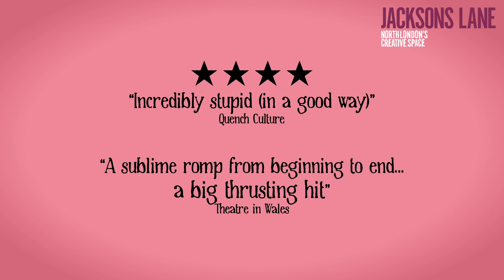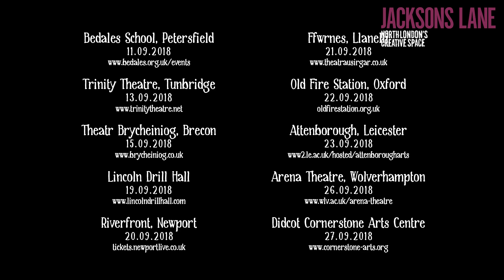The Flop TRAILER | Hijinx Theatre | Jacksons Lane 5-6 Oct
Paris, 1657ish. Impotence is illegal.

When a member of the aristocracy is accused of being less than upstanding, his wounded pride leads him towards a monumental and very public flop. But can a cast of total idiots save a show about a flop… from being one?

Hijinx Theatre, creators of hit show Meet Fred, team up with clown supremos Spymonkey to present an anarchic, slightly rude, hilarious slice of stupidity with live music and unfeasibly large wigs.